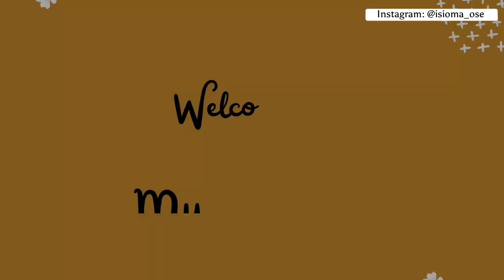HOW I WAS 'FRIEND-ZONED' BY HIM! + LESSONS FROM FAILED RELATIONSHIPS 😲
Hey loves, today's video is a unique and vulnerable one. I spilled all the tea on how I was friend-zoned and sister-zoned by a brother and some relationship lessons I have learned. I pray that this blesses you in Jesus name!🧡🤩

Many thanks to @gracealagbe for inspiring me to make this video! 🌹💃

I am open to working with you to help you reach your target audience.

Get yourself a downloaded of my ebook today before the discount ends!
(The Confident Speaker  - An Ultimate Guide to Public Speaking)

➡️ Develop your digital skills with courses on AQSkill at affordable prices

➡️ I use *Canva* to design my video thumbnails and it’s EASY to use.

PS: It’s never too late to start saving. Now is better than never.📌👍 ⏰

➡️ Are you a graduate who desires to further your education in Masters/PHD? Click here to apply for the UNICAF scholarship to gain an internationally recognized degree!💃⏰